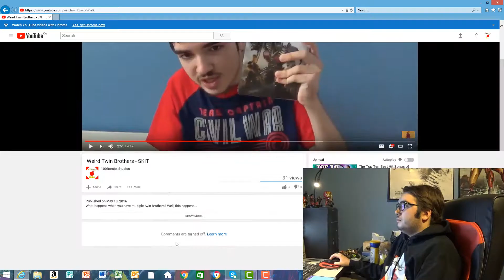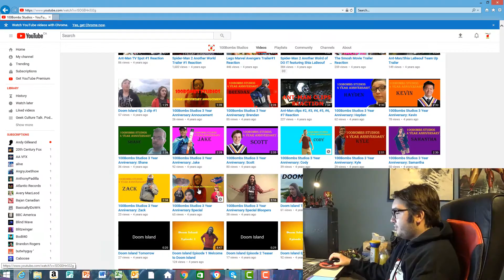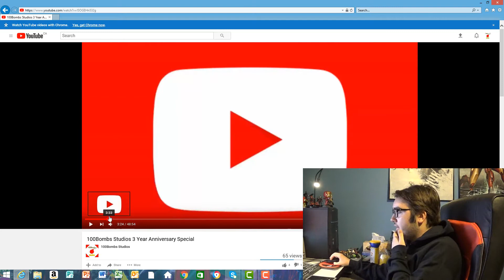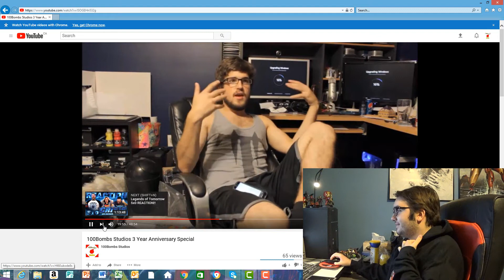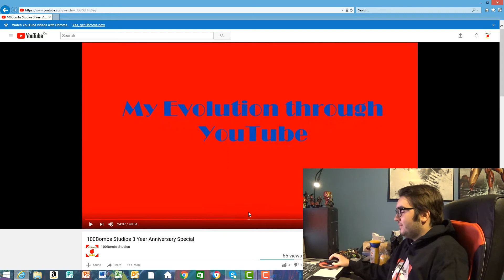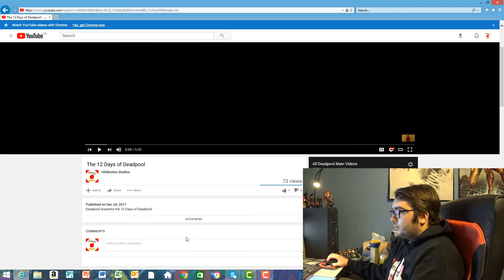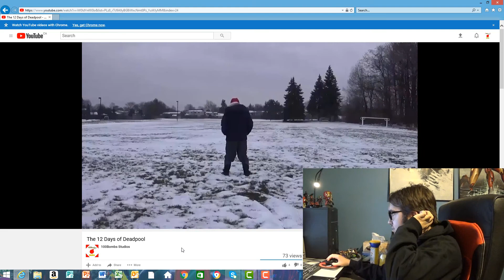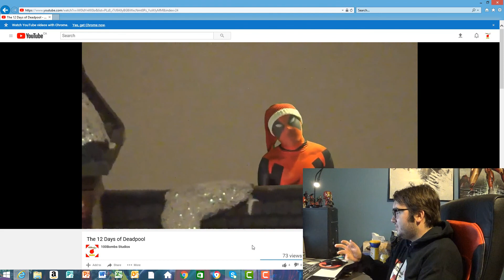Reacting To Some Of My Favorite 100Bombs Studios Videos of the 2010s Part 2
I'm back with another reaction video of some of my favorite 100Bombs Studios Videos of the 2010s. This is a part 2 of the first video so check out the first one in the description